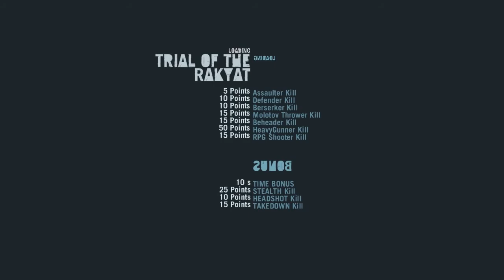Far Cry 3 Lets Play - Part 18 - Just Like Indiana Jones